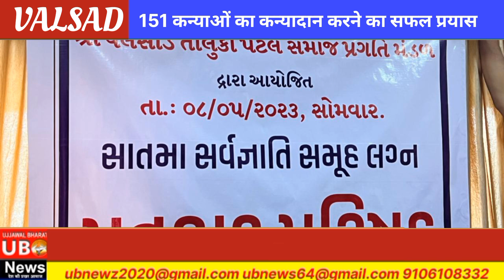151 कन्याओं का कन्यादान करने का सफल प्रयास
सातवां सर्व जाती समूह विवाह का आयोजन की तारीकियाँ शुरू हो गई ।
151 कन्याओं का कन्यादान करने का सफल प्रयास वलसाड जिला के विधायक श्री भरत भाई पटेल द्वारा फिर एकबार सकारात्मक प्रयास सामाजिक कार्यों की ओर।
राजनीति में सफल होकर सामाजिक विकास को बढ़ावा देना चाहिए हर वो राजनेता को जो समाज में पिछड़े वर्ग के लोगों को उनके आर्थिक स्तर पर उनकी मूल जरूरतों को समझकर, समाज़ के  कयी कार्यो में उनका योगदान रहे।

151बेटियों का कन्यादान करने का बेड़ा कंधों पर उठाना मुस्कराते हुए उन 151 जोड़ियों को विवाह के अटूट बंधन में बांधकर उन्हें नयी जिंदगी के राह पर चलने की सही दिशा दिखाना, यही हैं सफल राजनेता का उदाहरण,
भरत भाई पटेल जैसे विधायक શ્રી।